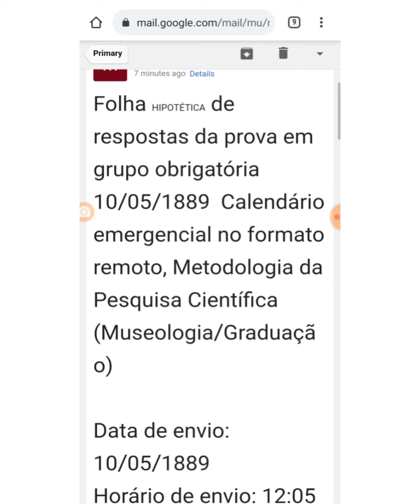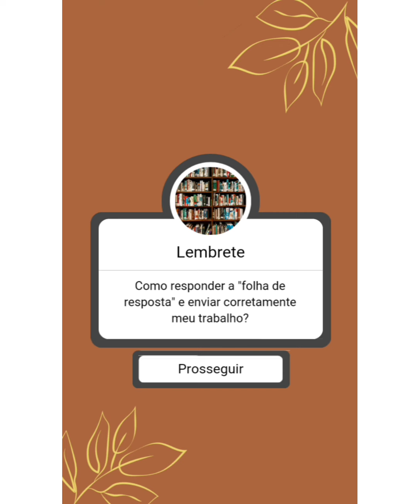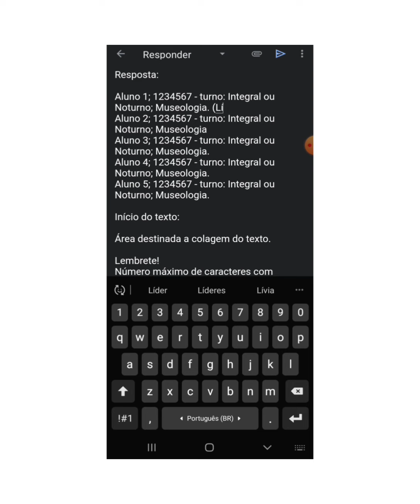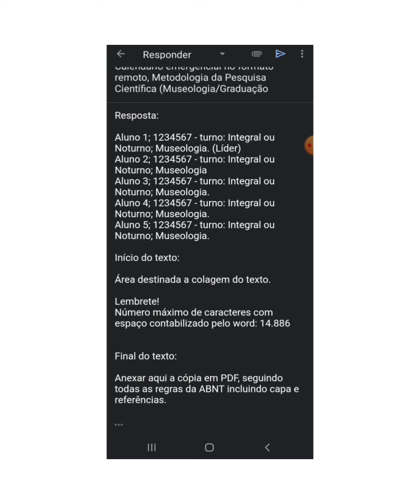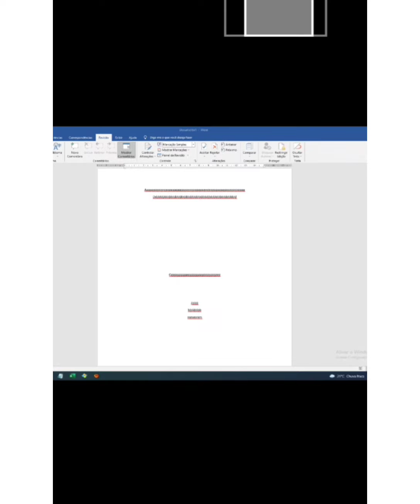Folha de resposta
Este vídeo tem como público alvo as turmas de primeiro período de Museologia da Universidade Federal do Estado do rio de Janeiro - Unirio. Aqui explicita-se como devem ser entregues os trabalhos da matéria de Metodologia da Pesquisa Científica, o que é uma folha de resposta é o que é uma folha de resposta e o número máximo de caracteres pedido.